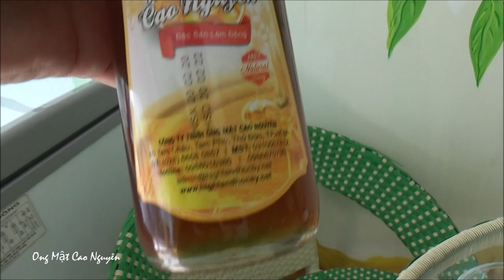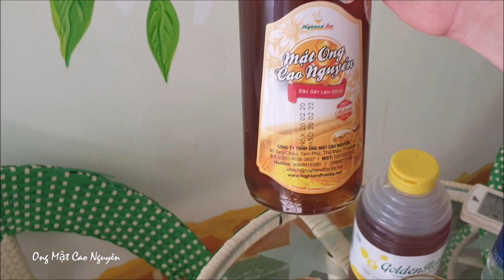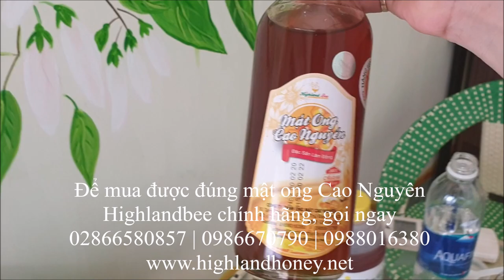Cách thử mật ong thật giả, phân biệt mật ong rừng ong nuôi, nhận biết mật ong pha đường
Để mua đúng mật ong cao nguyên chính hãng Highlandbee truy cập ngay: